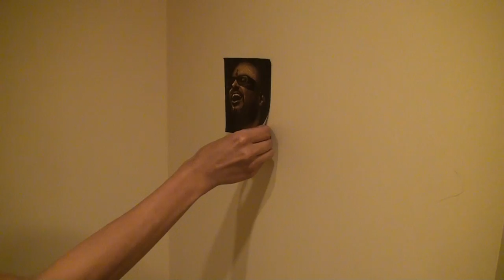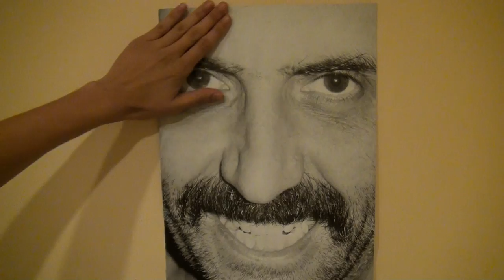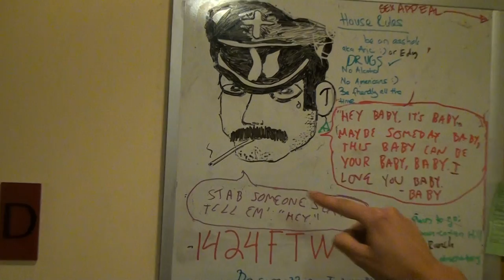the man behind the shower curtain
the newest edition to our humble abode